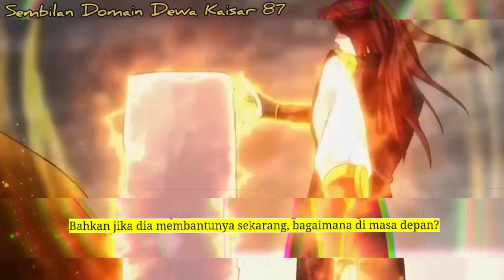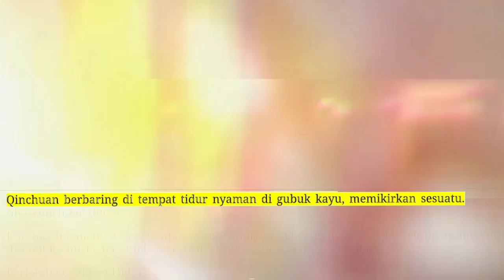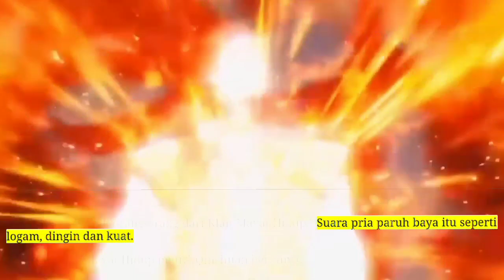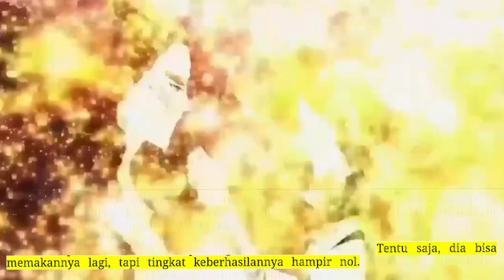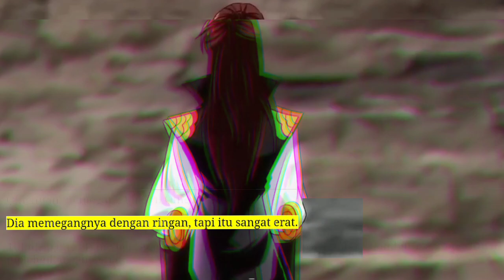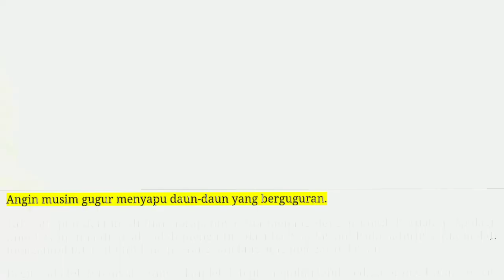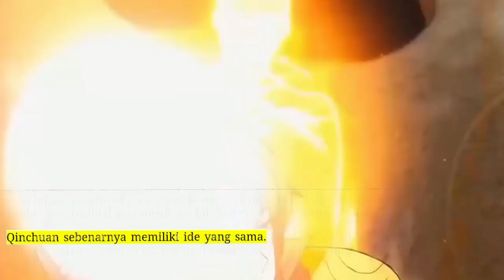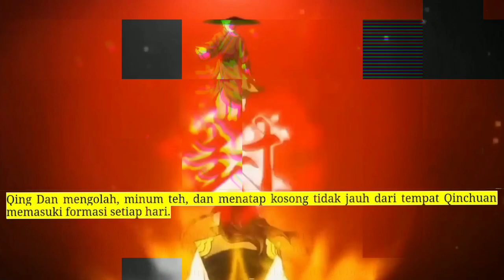Sembilan Domain Kaisar Dewa 87